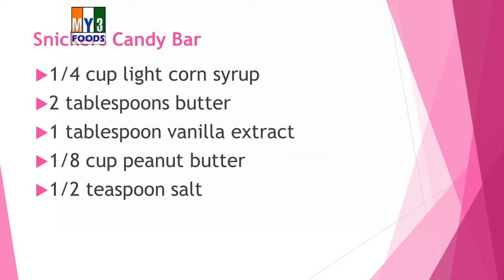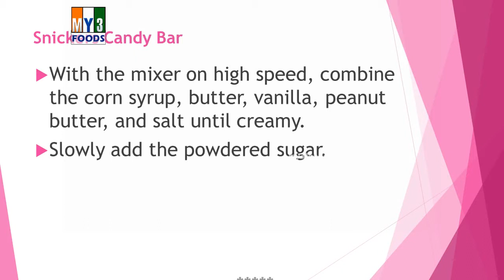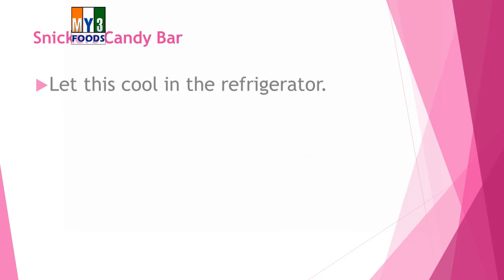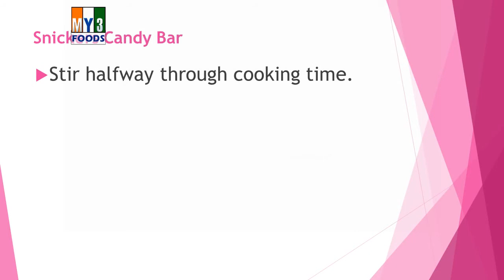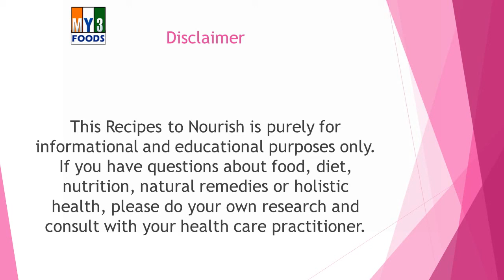Snickers Candy Bar | RECIPES | EASY TO LEARN